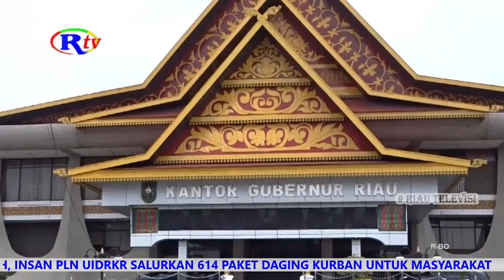SEKDA BERIKAN TEGURAN KE OPD REALISASI SERAPAN ANGGARAN LAMBAN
Pekanbaru, riautelevisi.com- Sekretaris Daerah Provinsi Riau, SF Hariyanto, melakukan pertemuan terbatas dengan, dengan Kepala OPD di Pemprov Riau. Hal ini, terkait masih belum tercapainya progres serapan anggaran.

Pertemuan tertutup dan terbatas ini, membahas sejumlah OPD di Pemprov Riau, yang di nilai lamban dalam realisasi fisik dan keuangan. Sekda Provinsi Riau, SF Hariyanto, menjelaskan, seharusnya, rata-rata OPD sudah diatas 60 persen, serapan anggaran dan realisasi fisik. Namun beberapa OPD, diketahui masih berproses diatas 40 persen. Sekda Provinsi Riau, turut menekankan, agar di bulan Agustus mendatang, tidak ada lagi lelang kegiatan, yang akan menghambat, pelaporan keuangan Pemprov Riau.

Sekda mengaku, menekankan OPD menjaga kekompakan, agar pembangunan yang ditargetkan, dapat terealisasi sesuai target Pemprov Riau. (H)